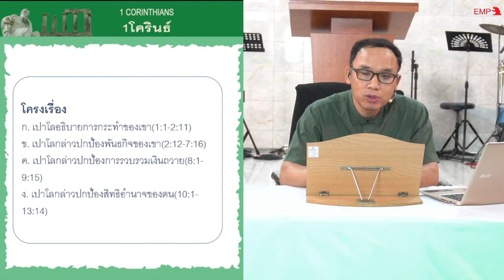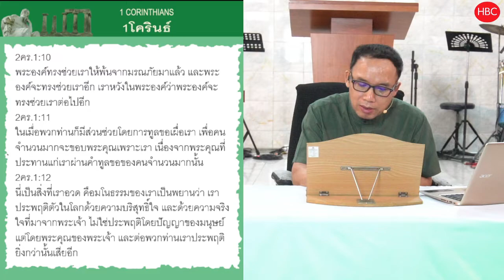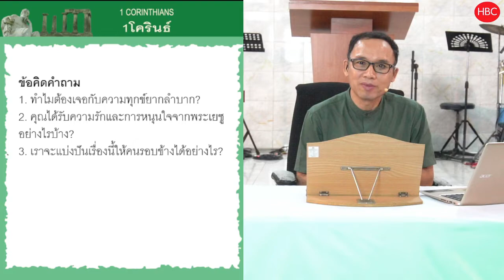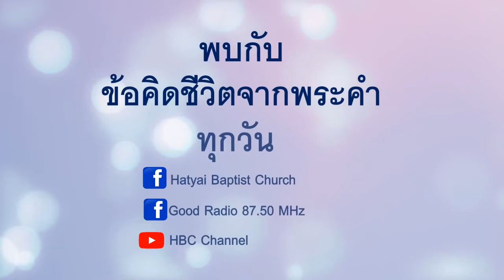EP061 ความรักและการหนุนใจอย่างท่วมท้นจากพระคริสต์ 2 คร 1 1 24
ความรักและการหนุนใจเป็นอย่างไร?
มาดู 2 คร. 1:1-24 ด้วยกันครับ
2คร.1:1 เปาโล ผู้เป็นอัครทูตของพระเยซูคริสต์ตามพระประสงค์ของพระเจ้า และน้องทิโมธี เรียน คริสตจักรของพระเจ้าที่เมืองโครินธ์ และธรรมิกชนทุกคนที่อยู่ทั่วแคว้นอาคายา
2คร.1:2 ขอพระคุณและสันติสุข ซึ่งมาจากพระเจ้าพระบิดาของเรา และจากพระเยซูคริสต์องค์พระผู้เป็นเจ้า จงมีกับท่านทั้งหลายเถิด
2คร.1:3 สาธุการแด่พระเจ้า พระบิดาของพระเยซูคริสต์องค์พระผู้เป็นเจ้าของเรา พระบิดาผู้ทรงพระเมตตากรุณา พระเจ้าแห่งการหนุนใจทุกอย่าง
2คร.1:4 พระองค์ผู้ทรงหนุนใจเราในความยากลำบากทั้งหมดของเรา เพื่อเราจะสามารถหนุนใจคนทั้งหลาย ที่มีความยากลำบากอย่างใดอย่างหนึ่งได้ด้วยการหนุนใจ ซึ่งเราเองได้รับจากพระเจ้า
2คร.1:5 เพราะความรักของพระคริสต์มากท่วมท้นเราอย่างไร การหนุนใจของพระคริสต์ก็มากท่วมท้นเราอย่างนั้น
2คร.1:6 ที่เราทนความยากลำบากนั้น ก็เพื่อให้พวกท่านได้รับการหนุนใจและได้รับความรอด และที่เราได้รับการหนุนใจ ก็เพื่อให้พวกท่านได้รับการหนุนใจด้วย ซึ่งท่านจะได้รับเมื่อสู้ทนความทุกข์เช่นเดียวกับที่เราทนอยู่นั้น
2คร.1:7 และเราก็มีความหวังแน่นอนในท่านทั้งหลาย เพราะรู้ว่าพวกท่านมีส่วนในความทุกข์ของเราอย่างไร ท่านก็จะมีส่วนในการหนุนใจของเราอย่างนั้น
2คร.1:8 พี่น้องทั้งหลาย เราอยากให้พวกท่านรู้ถึงความยากลำบากที่เกิดกับเราในแคว้นเอเชีย คือเราเผชิญความทุกข์หนักอย่างยิ่งชนิดที่เกินกำลัง จนเราหมดหวังที่จะเอาชีวิตรอดมาได้
2คร.1:9 ที่จริงเรารู้สึกว่าถูกตัดสินให้ถึงที่ตายแล้ว ทั้งนี้เพื่อเราจะไม่ไว้ใจตัวเอง แต่ไว้ใจพระเจ้าผู้ทรงให้คนทั้งหลายเป็นขึ้นจากตาย
2คร.1:10 พระองค์ทรงช่วยเราให้พ้นจากมรณภัยมาแล้ว และพระองค์จะทรงช่วยเราอีก เราหวังในพระองค์ว่าพระองค์จะทรงช่วยเราต่อไปอีก
2คร.1:11 ในเมื่อพวกท่านก็มีส่วนช่วยโดยการทูลขอเผื่อเรา เพื่อคนจำนวนมากจะขอบพระคุณเพราะเรา เนื่องจากพระคุณที่ประทานแก่เราผ่านคำทูลขอของคนจำนวนมากนั้น
2คร.1:12 นี่เป็นสิ่งที่เราอวด คือมโนธรรมของเราเป็นพยานว่า เราประพฤติตัวในโลกด้วยความบริสุทธิ์ใจ และด้วยความจริงใจที่มาจากพระเจ้า ไม่ใช่ประพฤติโดยปัญญาของมนุษย์แต่โดยพระคุณของพระเจ้า และต่อพวกท่านเราประพฤติยิ่งกว่านั้นเสียอีก
2คร.1:13 เพราะว่าเราไม่ได้เขียนเรื่องอื่นถึงท่าน นอกจากเรื่องที่พวกท่านสามารถอ่านและเข้าใจได้ ข้าพเจ้าหวังว่าพวกท่านจะเข้าใจเราเป็นอย่างดี
2คร.1:14 เหมือนที่ท่านเข้าใจบ้างแล้ว คือในวันของพระเยซูองค์พระผู้เป็นเจ้าของเรา พวกท่านจะภูมิใจในเราเช่นเดียวกับที่เราจะภูมิใจในท่าน
2คร.1:15 และด้วยความแน่ใจในเรื่องนี้ ข้าพเจ้าจึงอยากไปเยี่ยมพวกท่านก่อนเพื่อน เพื่อท่านจะได้รับพรสองเท่า
2คร.1:16 ข้าพเจ้าจะแวะเยี่ยมพวกท่านระหว่างที่เดินทางไปยังแคว้นมาซิโดเนีย และเมื่อกลับจากแคว้นมาซิโดเนีย ก็จะแวะเยี่ยมพวกท่านอีก แล้วขอท่านอุปการะข้าพเจ้า ให้เดินทางต่อไปยังแคว้นยูเดีย
2คร.1:17 เมื่อข้าพเจ้าตั้งใจเช่นนี้ ข้าพเจ้าทำด้วยความโลเลหรือ? และข้าพเจ้าวางแผนการตามอย่างมนุษย์ที่จะพูดว่า “ใช่” หรือ “ไม่ใช่” แบบส่งๆ หรือ?
2คร.1:18 พระเจ้าทรงสัตย์จริงอย่างไร คำของเราที่กล่าวกับพวกท่านก็ไม่ใช่เป็นคำรับ หรือปฏิเสธแบบส่งๆ อย่างนั้น
2คร.1:19 เพราะว่าพระบุตรของพระเจ้าคือพระเยซูคริสต์ ผู้ซึ่งข้าพเจ้ากับสิลวานัสและทิโมธี ประกาศแก่พวกท่านนั้นไม่ใช่ “จริง” หรือ “ไม่จริง” แบบส่งๆ แต่ในพระองค์ทุกอย่างล้วนแต่เป็นจริง
2คร.1:20 เพราะว่าพระสัญญาต่างๆ ของพระเจ้าล้วนแต่เป็นจริงโดยพระเยซู เพราะเหตุนี้เราจึงพูดว่าอาเมนโดยพระองค์ ซึ่งเป็นการถวายพระเกียรติแด่พระเจ้า
2คร.1:21 ผู้ทรงให้เรากับท่านทั้งหลายตั้งมั่นอยู่ในพระคริสต์ และผู้ที่ทรงเจิมเรานั้นคือพระเจ้า
2คร.1:22 และพระองค์ทรงประทับตราเรา และประทานพระวิญญาณไว้ในใจของเราเป็นมัดจำด้วย
2คร.1:23 ขอพระเจ้าเป็นพยานฝ่ายจิตใจของข้าพเจ้าว่า ที่ข้าพเจ้ายังไม่ไปเมืองโครินธ์นั้น ก็เพื่อจะงดโทษพวกท่านไว้ก่อน
2คร.1:24 เราไม่ได้เป็นนายบังคับความเชื่อของท่าน แต่เป็นผู้ร่วมงานกับพวกท่าน เพื่อให้ท่านได้รับความชื่นชมยินดี เพราะว่าพวกท่านตั้งมั่นอยู่ในความเชื่อแล้ว
1. ทำไมต้องเจอกับความทุกข์ยากลำบาก?
2. คุณได้รับความรักและการหนุนใจจากพระเยซูอย่างไรบ้าง?
3. เราจะแบ่งปันเรื่องนี้ให้คนรอบข้างได้อย่างไร?